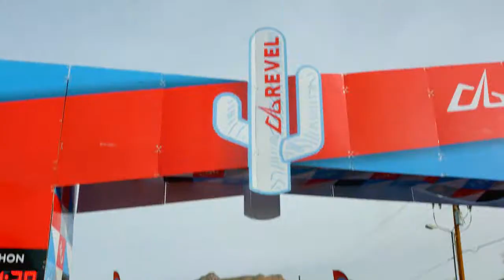2017 REVEL Mt Lemmon Marathon: Michelle Frew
Michelle Frew in the 2017 REVEL Mt Lemmon Marathon.